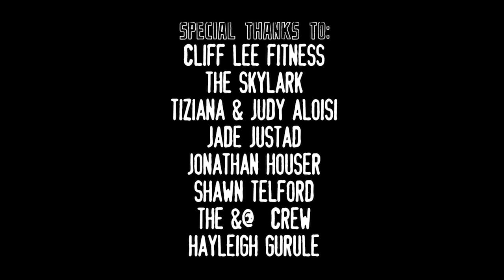Frank Hardon: Life Coach - Episode 6 "Hello Sh*t! Meet Fan."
His relationship with Sandra in total shambles, Frank has succumbed to binge drinking and lashing out at everyone around him. After a failed attempt at exerting his masculinity, Frank manages to pick himself up with renewed purpose. Rising (i.e. stumbling) defiantly from the ashes of humiliation.